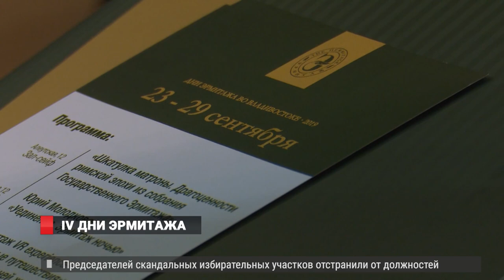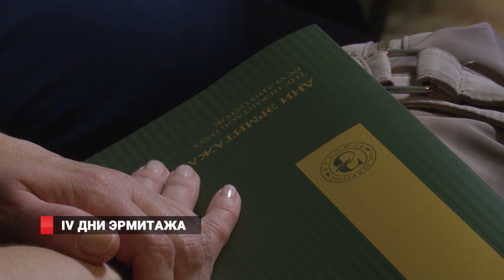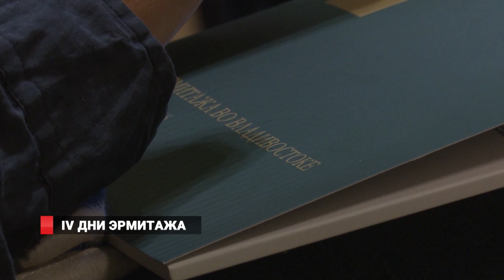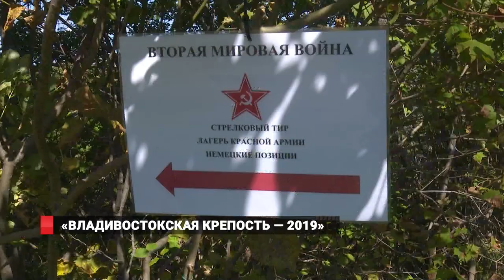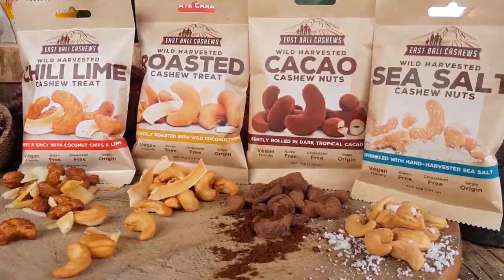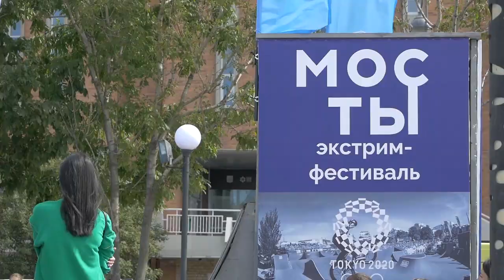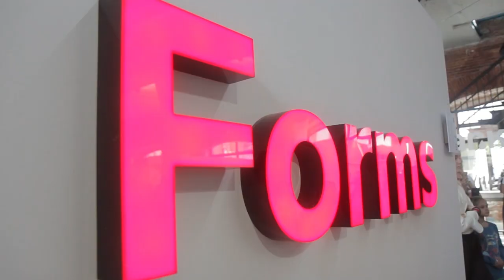РЫЦАРИ В ГОРОДЕ. Новости 23.09.19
1. Рыцари, викинги и советские солдаты. Фестиваль Владивостокская крепость собрал сотни жителей ДВ столицы – ЧЕРЕМУХИН
2. Выставки, презентации, виртуальные экскурсии. Дни эрмитажа проходят в приморской картинной галерее – МАТВЕЕВА
3. Эстетический вкус воспитывают в жителях Владивостока. В одном из помещений на набережной Цесаревича состоялось необычное мероприятие.